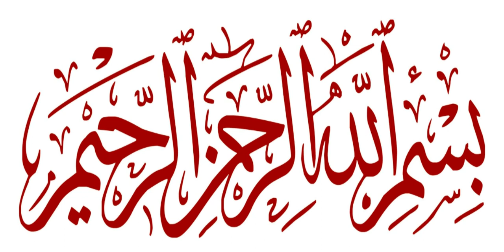Umpires mistakes in Pak vs India Match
In this video, i am highlighting 2 serious decision given by umpire in today's Pakistan vs India T20 WC match where india wins with brilliant chase.
Virat shows his class with masterclass batting.
Please do share your thoughts on those 2 decision for better information.